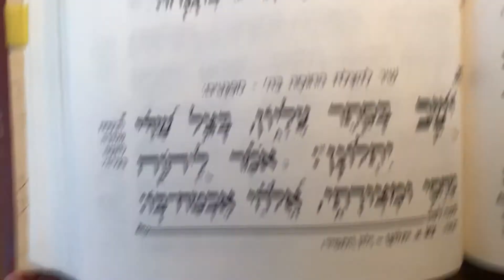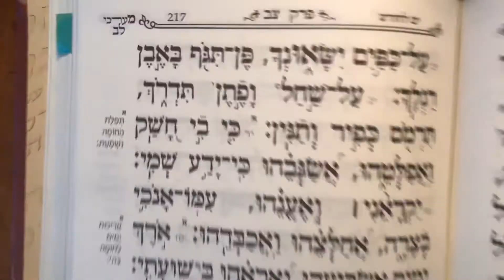תהלים צא ישב בסתר Tehillim psalm 91